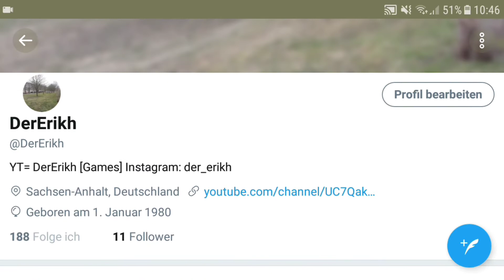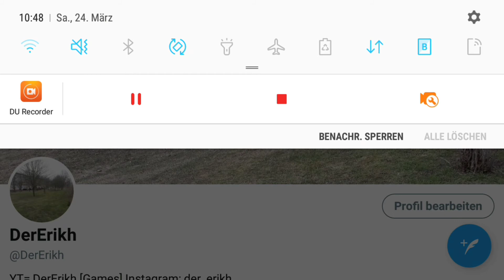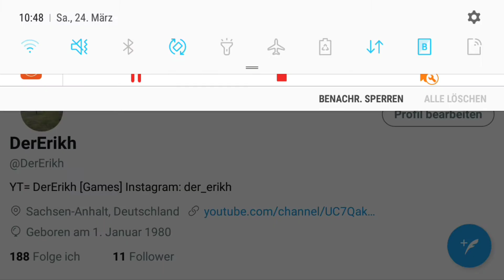Mein Twitter Account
Vielen Dank das du ein geschaltet hast ;)